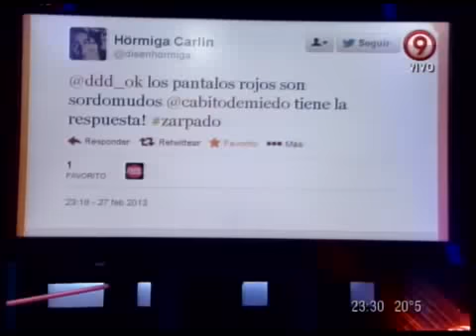DURO DE DOMAR - TWITTER SARPADITO - 27-02-13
DURO DE DOMAR - SECCION: TWITTER SARPADITO - 27-02-13